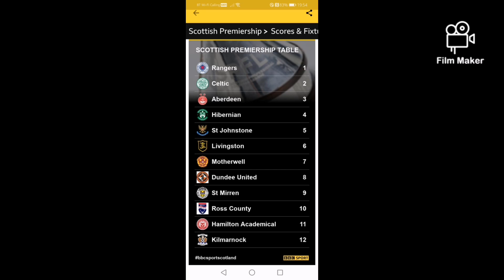My spfl final table prediction